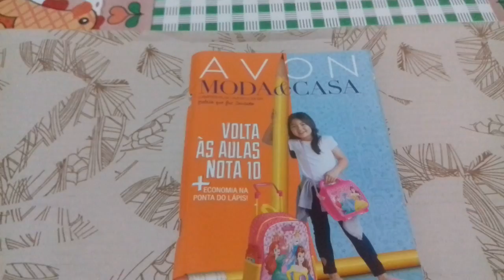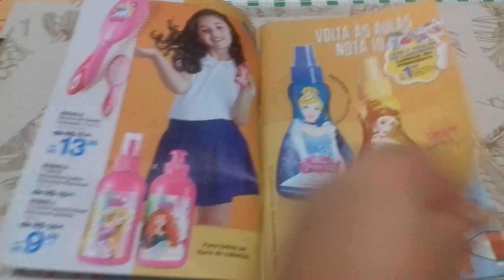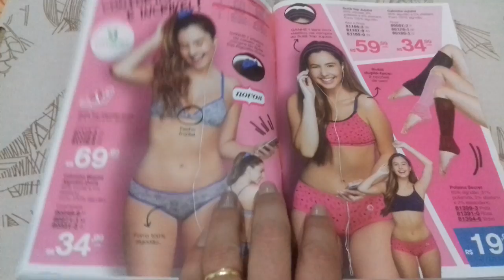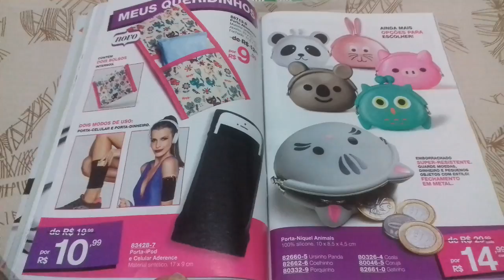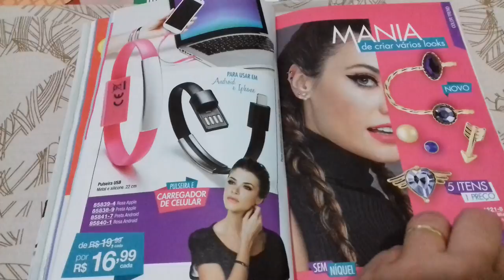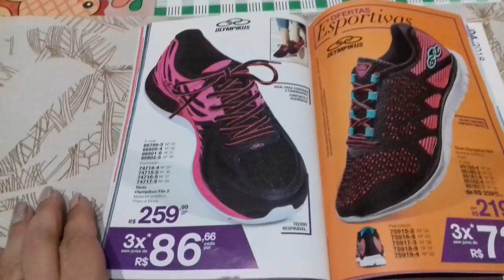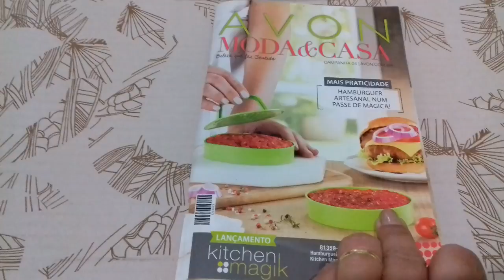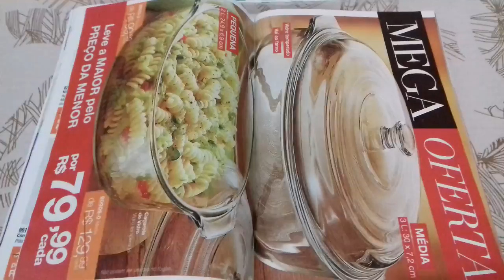Revista Avon Moda e Casa Campanha 04/2018 - Volta às Aulas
Olá pessoal! Estou aqui com mais um vídeo pra vocês, espero que gostem e se tiver alguma pergunta ou sugestão de vídeos deixem nos comentários!